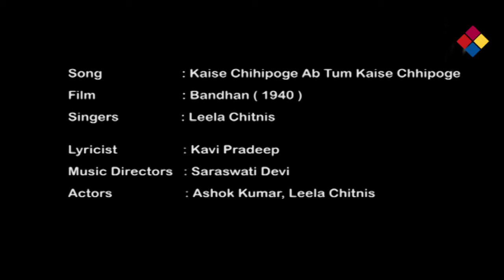Kaise Chihipoge Ab Tum Kaise Chhipoge | Bandhan 1940 | Leela Chitnis